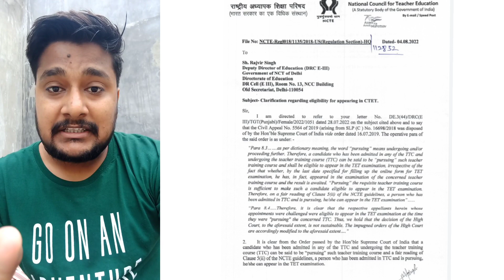Ctet eligibility 2022 in hindi ll ctet 2022 eligibility criteria ll Ctet Latest news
Ctet eligibility  2022 ll Ncte Notice for ctet eligibility criteria ll Ctet Latest news

ctet 2022
ctet eligibility criteria 2022
ctet eligibility
ctet eligibility 2022 in hindi
ctet exam eligibility 2022
ctet 2022 notification kab aayega
ctet eligibility criteria 2021